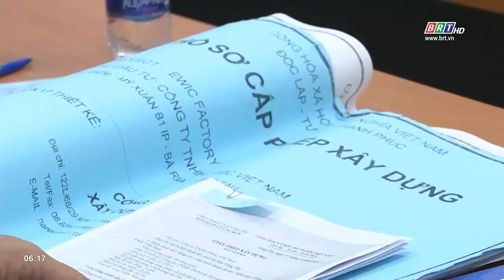Kiểm tra Công ty TNHH Ewic Việt Nam | BRTgo